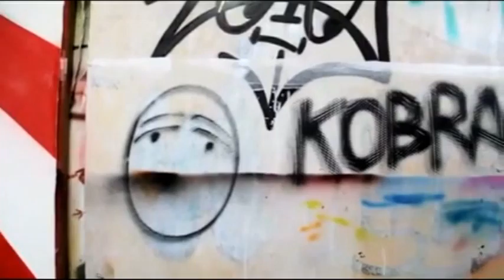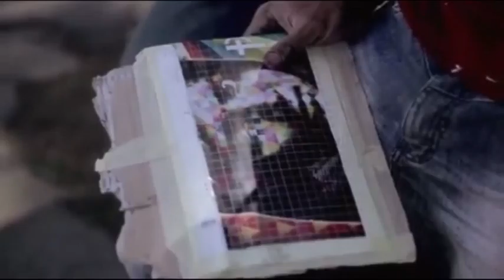Quando la street art incontra i Nobel - Intervista ad Alexandra Mazzanti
Spray for your Right: un perfetto accordo armonico tra street art e tematiche sociali

“Un progetto artistico di riqualificazione urbana ma anche un percorso di sensibilizzazione che si prefigge l'obiettivo di affrontare e sostenere importanti temi sociali”. È un'idea di Alexandra Mazzanti, direttrice della Dorothy Cricus Gallery, piccola galleria d'arte contemporanea situata in via dei Pettinari, a Roma.